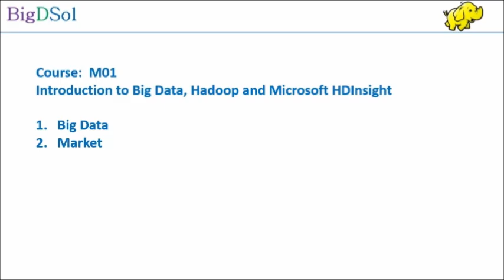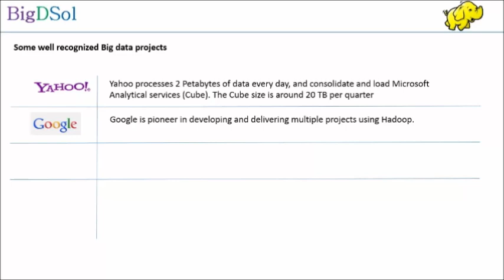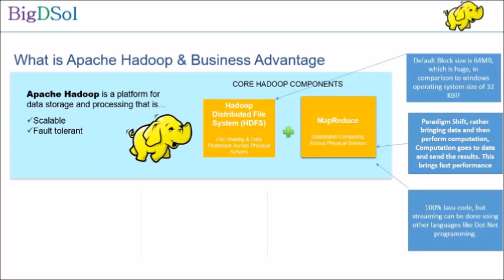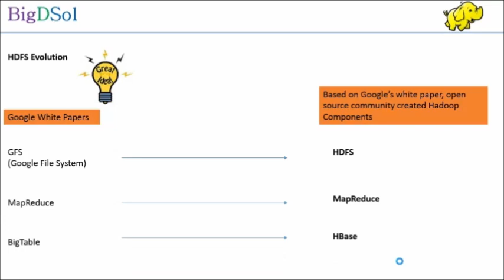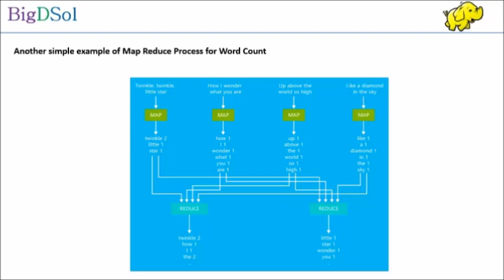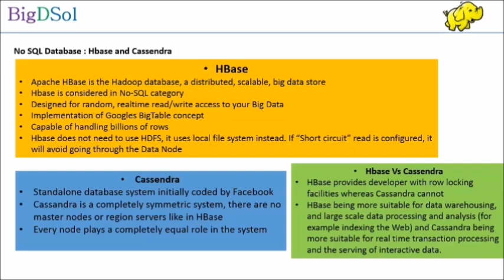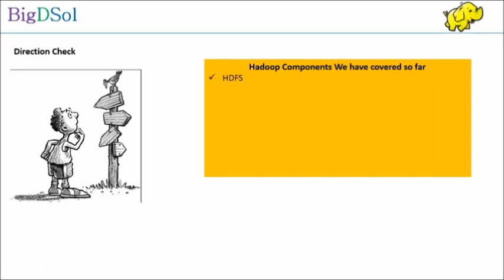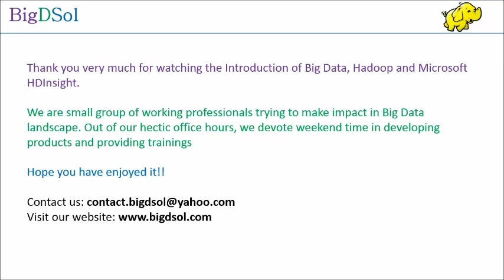Introduction to Big Data, Hadoop, Hadoop Components and Microsoft HDInsight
This video will first explain the concept of Big Data, why is it important to learn Big Data. In the next part it will explain Apache Hadoop and its various components like HDFS, MapReduce, Hive, Pig, ZooKeeper etc.
Finally it will explain Microsoft HDInsight product, how easy to install and learn the Hadoop. This is a Introductory module from BigDSol, detailed online courses available at "